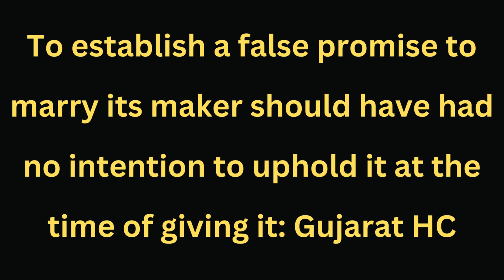False Promise to Marry | Gujarat HC Ruling | Intent Matters I Advocate in Rajgurunagar IRajgurunagar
Rajgurunagar (Khed), Pune
To establish a false promise to marry its maker should have had no intention to uphold it at the time of giving it: Gujarat HC